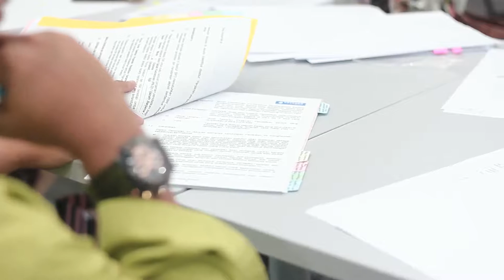YAYASAN BANK RAKYAT | Majlis Sambutan Hari Raya & Taklimat Pelajar Tajaan YBR Ke Luar Negara 2015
Majlis Sambutan Hari Raya & Taklimat Pelajar Tajaan YBR Ke Luar Negara 2015